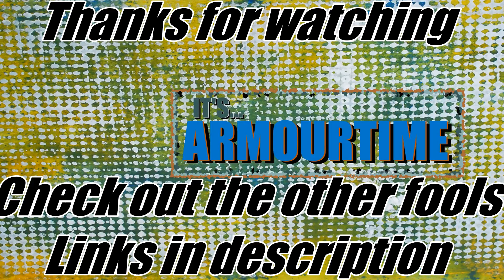BrewHC - 8 - Chicken Hunt - Brewcraft Hardcore - SMP 1.9 UHC ish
The Brewcrafters take a shot at UHC style gaming with several twists.
We will be working as a team, Playing in 1.9, we aim to beat the dragon.
Death is not final - respawn is possible under stipulation
Each session could be a different roster
Will we ever make it?

THE BREW CREW

The Store - Buy Our TShirts!  Or Mugs!